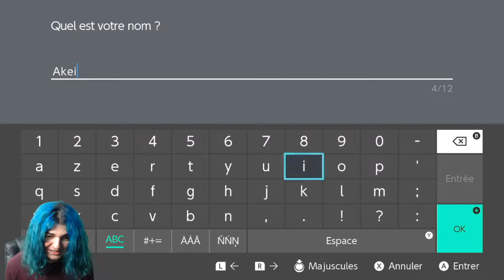Mon Random Nuzlocke sur Pokémon Épée ! #1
C'est le début de ma première aventure à Galar.. en RANDOM NUZLOCKE ALED
▶ Si vous voulez faire un don ou visionner une pub, c'est par ici :

▶ Le lien du Utip pour la boutique et aussi visionner des pubs :
▶Le montage des vidéos et les lives sont fait avec le PC du futur Shadow